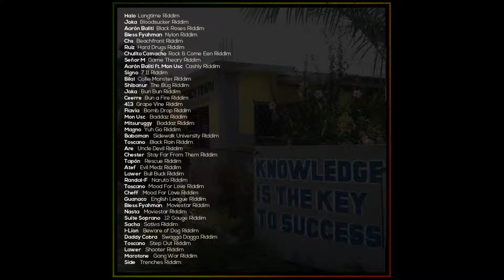ATEF Molti Selektah Dubplate